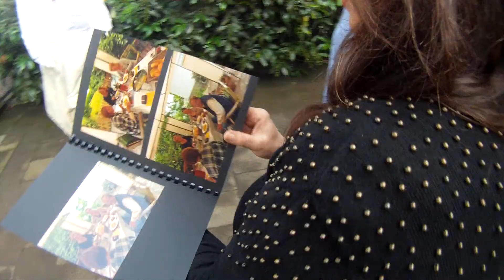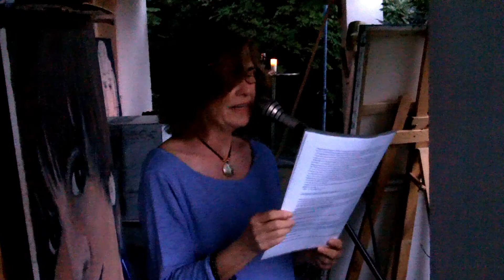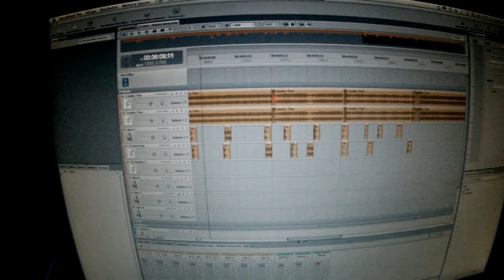Summer Solstice 2011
Inge Jung, Josef Marhl, Jojo, Josef Marschall, Angelika Erhardt, Summer Solstice 2011, Sommersonnenwende 2011, Oberwinter, Germany, Deutschland, Performance, Event